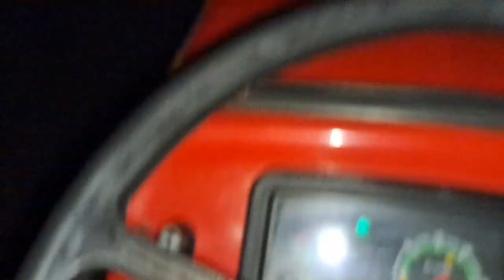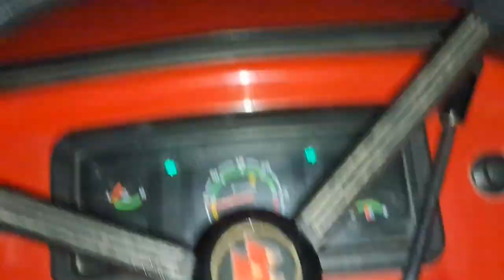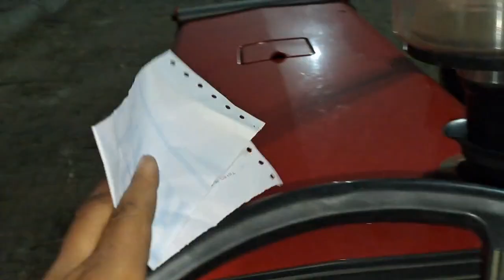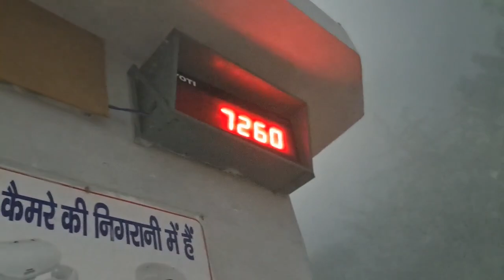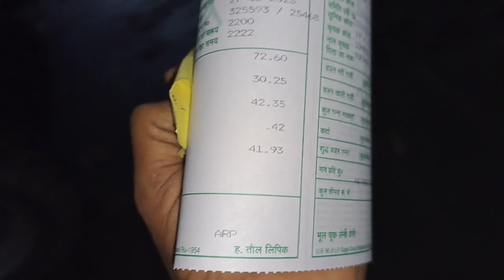आज तो मम्मी याद आ गई..कुछ नहीं दिख रहा मुझे तो..Do your best